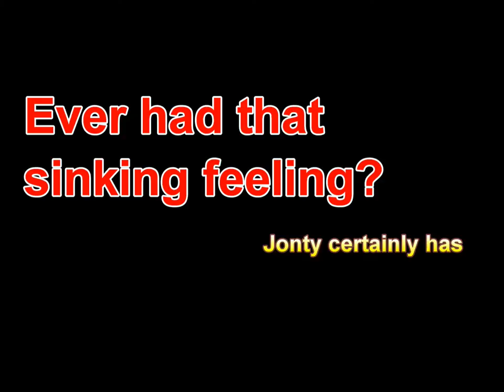That Sinking Feeling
Our beloved Jonty presented with an offer he can't refuse. "pleeeease take the Midlands Air Ambulance Mascot for a spin. and whatever you do don't get lost in the car park and have to do it twice in front of an audience of wee wee takers!"